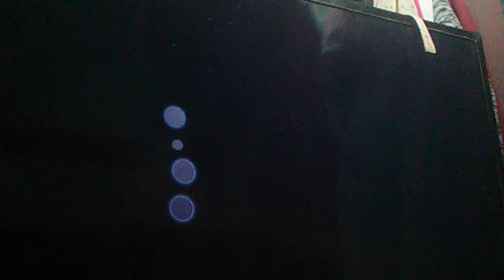el Origen de la fortaleza de PeloSombra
un viaje con PeloSombrío